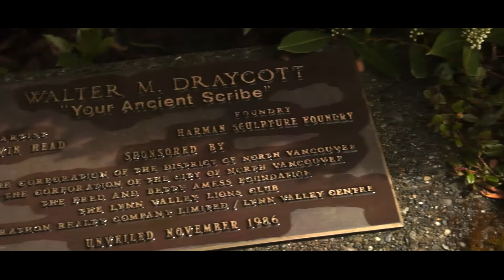Walter M. Draycott, Sony VG20H Project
very short little video just trying out some different things, my subject was a statue in the valley here ...feed back is always good to get so leave a note, like it, share it .. subscribe .. look at the other things I have done and places I have been ...